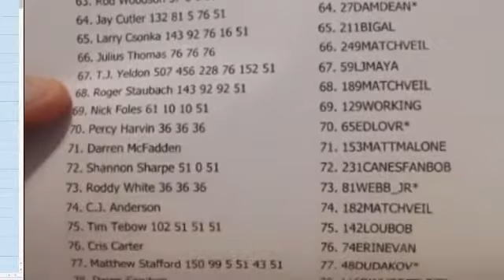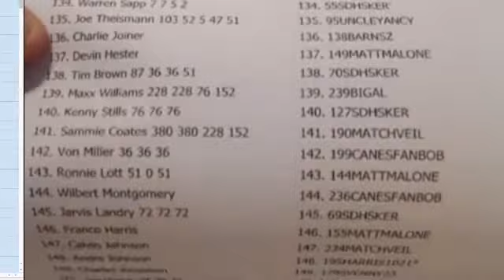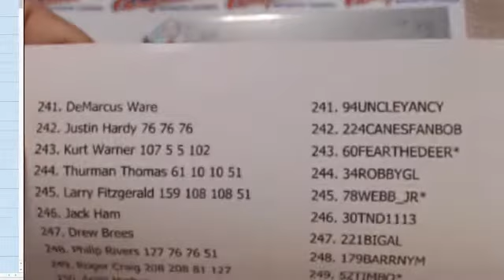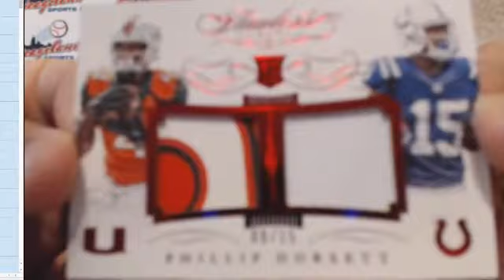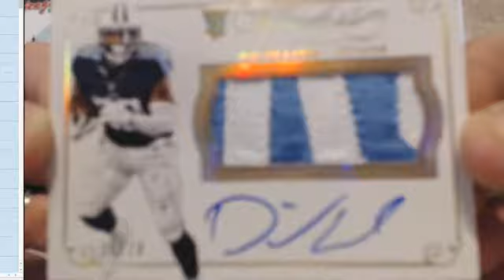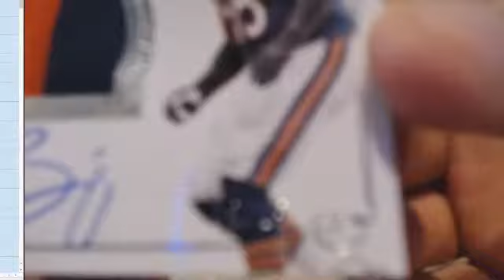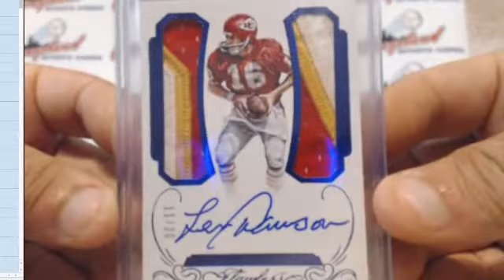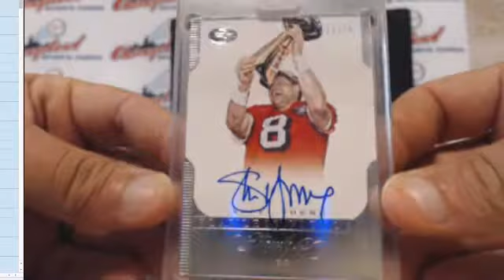Flawless Random Player Break